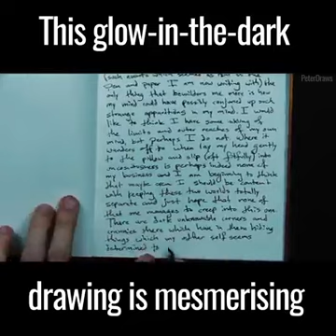THIS GLOW IN THE DARK DRAWING IS MESMERIZING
It appears semi-intentional and a little silly but YouTuber Peter Draws is making a solid attempt at channeling Bob Ross’ meditative tone coupled with slightly odd commentary. And it’s some soothing stuff.

Looking over Peter’s channel, it appears that he likes to switch up his tools and this is his first entry with glow-in-the-dark ink but hopefully it’s not his last. It’s a well-produced clip that starts out with taking advantage of the cosmic effects that the ink has when you drop it in water. “Each drop of glowy ink, upon hitting the water and diffusing makes the jar a little bit brighter.” he intones. “Maybe looking at things and getting little drops of inspiration works the same way.” Then he goes in for the Rossian leap